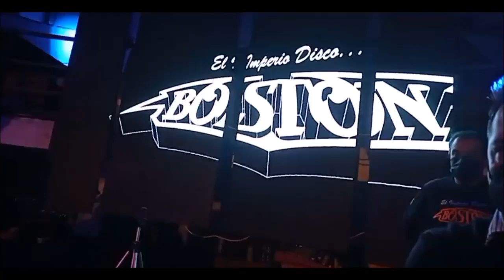Amadeuz Discoteque evento Boston Gigi Caramelo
Amadeuz discotheque